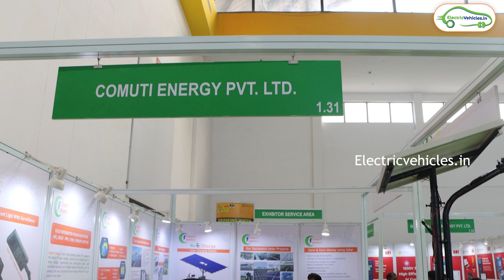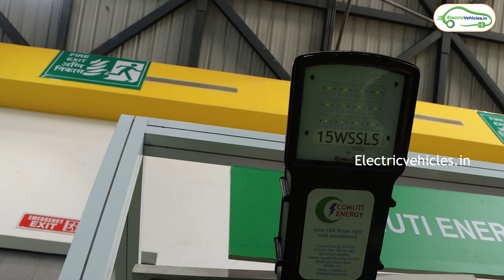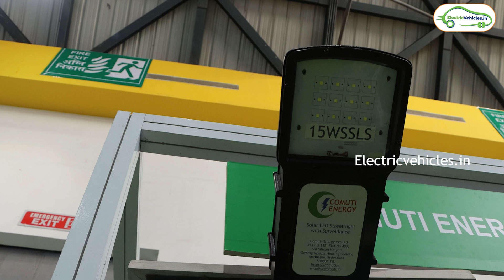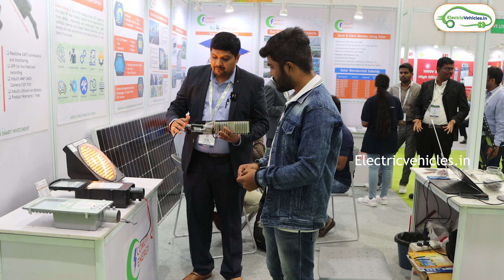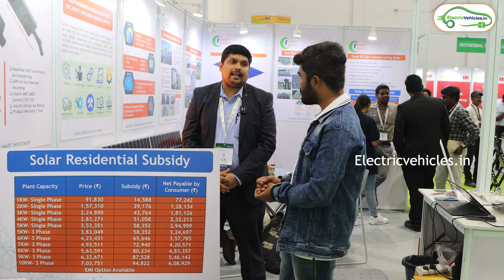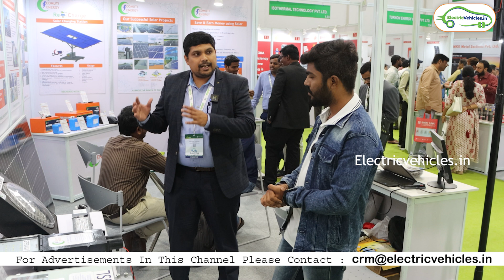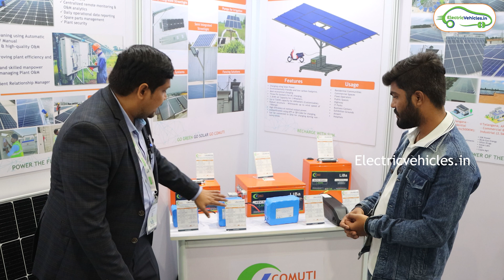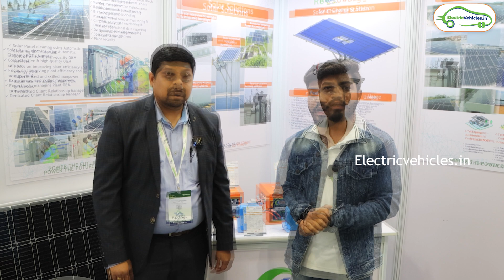Cost Of Solar in India 2023 | Subsidy For Solar Panels | Electric Vehicles India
In this video, we interviewed the Founder of  Commuty Energy Pvt.Ltd. MR. Phani Pawan kumar. based on his experience, he explained in detail about Solar system in India. He covered all the topics related to types in solar, Benefits of solar, cost of installing a rooftop solar, Subsidies offered by the government on solar, Service, maintenance, warranty, solar panels suitable for residential and commercial purposes, etc.

00:00 Intro
00:16 About Commuty energy
00:48 Solar street light with camera
03:05 Customized Solar street Lights
04:05 Solar for 2Bhk House
04:44 Cost and subsidy on solar panel
05:28 Customizable solar options
06:13 Customizable Lithium ion batteries